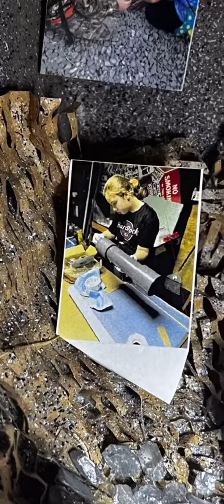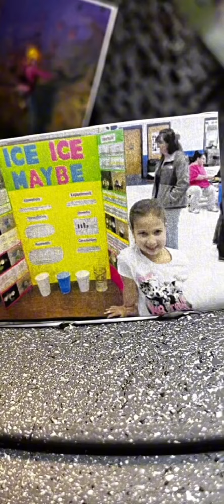SEJ - Engineering 101